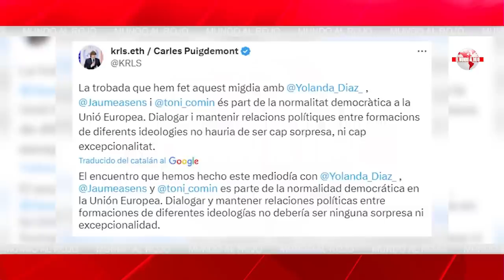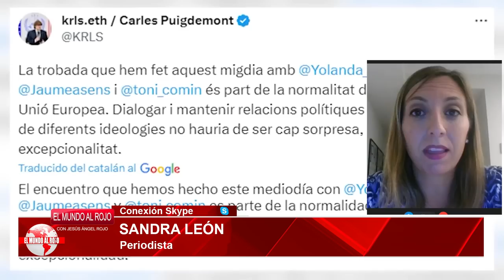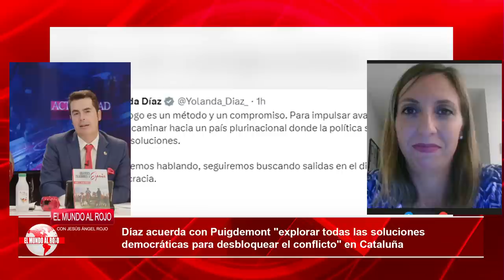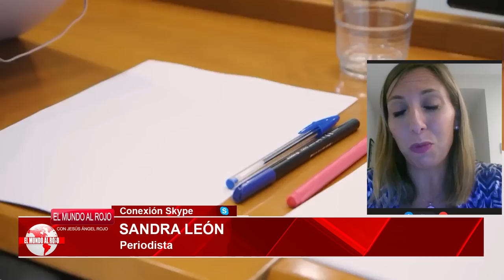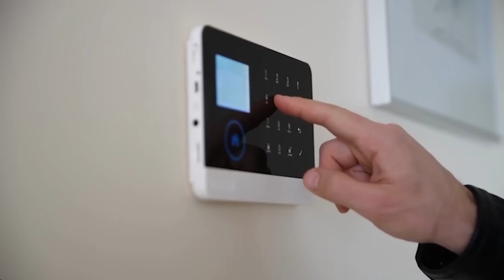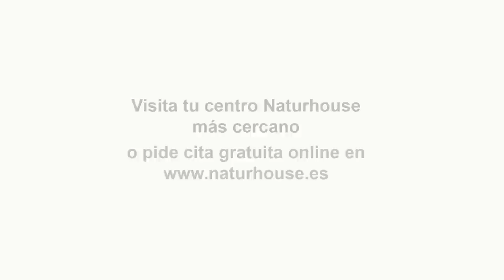Abascal estalla y acusa a Yolanda Díaz de "rendir España ante un auténtico criminal" como Puigdemont